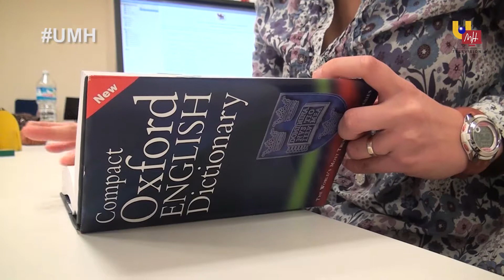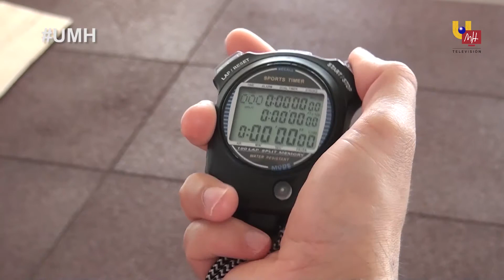UMH TV - Propósitos de Año Nuevo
Después de los buenos deseos llega el momento de los buenos propósitos. ¿Quién no ha pensado dejar de fumar o llevar una vida más sana cada inicio de año? Lo difícil es aguantar. En el Centro de Investigación del Deporte de la UMH nos ayudan a cumplir, al menos con la actividad física.